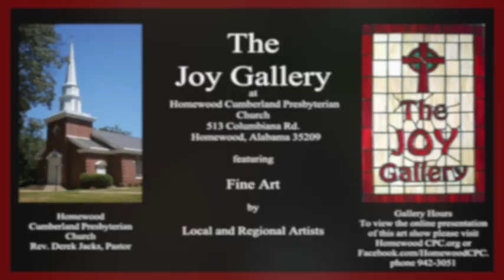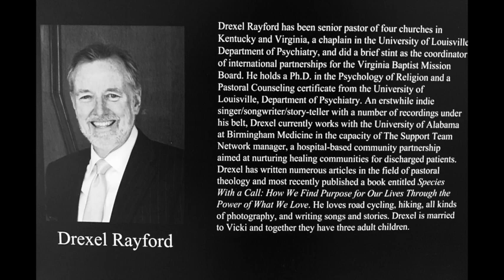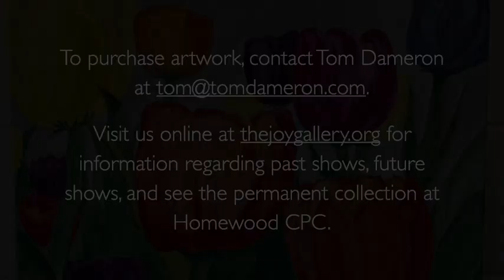The JOY Gallery Virtual Show for Drexel Rayford :: November 30, 2020